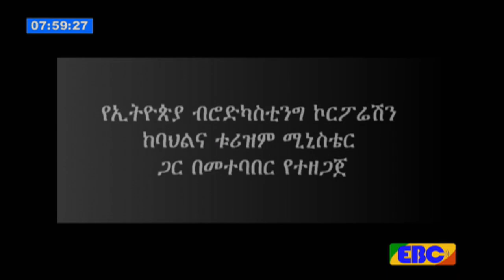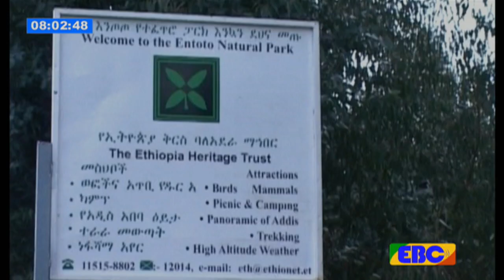EBC ቱሪዝም ለልማት የካቲት 11/2010